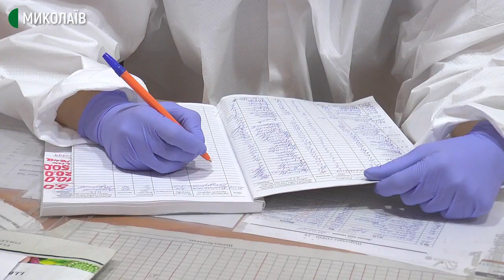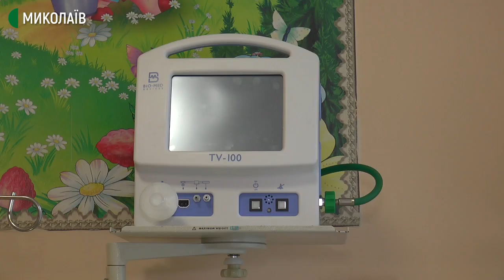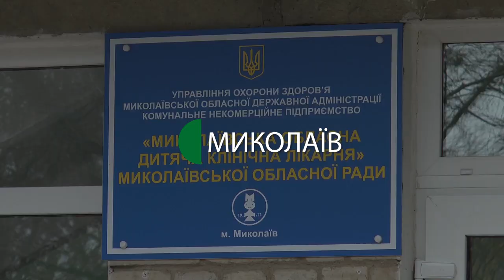Як лікують дітей від COVID-19 у Миколаївській обласній дитячій лікарні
Станом на 25 січня 2021 року в Миколаївській обласній дитячій лікарні перебуває 6 дітей і троє мам із підтвердженим діагнозом COVID-19, ще п’ятеро дітей чекають на результати тестів.
Імунно-інфекційне відділення Миколаївської обласної дитячої клінічної лікарні виділили для лікування хворих на COVID-19 у жовтні 2020 року. З того часу тут прийняли 206 пацієнтів, у 64 діагноз коронавірус підтвердився.